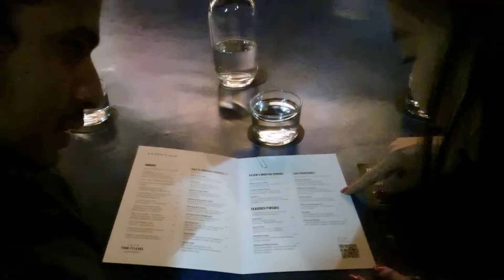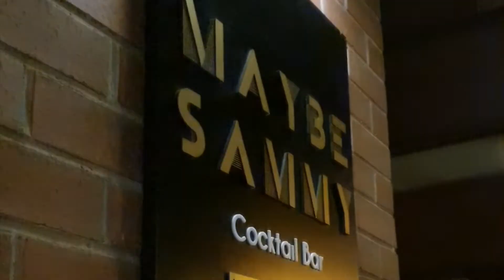MUST TRY Sydney City Bars | Bar Hopping | The Sydney Experience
Went to a few highly-rated bars with friends and for a staycation not long ago.

Eileen's Bar // Four Pillars Gin Laboratory // 4.8 rating Google reviews
Location: 410 Crown St, Surry Hills NSW 2010

Cinnabar Sydney // 4.1 rating Google reviews
Location: Shop 6, Level 1/710 George St, Haymarket NSW 2000

Door Knock // 4.5 rating Google reviews
Location: Basement/70 Pitt St, Sydney NSW 2000

Maybe Sammy // 4.5 rating Google reviews
Location: 115 Harrington St, The Rocks NSW 2000

Dean & Nancy on 22 // 4.2 rating Google reviews
Location:  2 Hunter St, Sydney NSW 2000